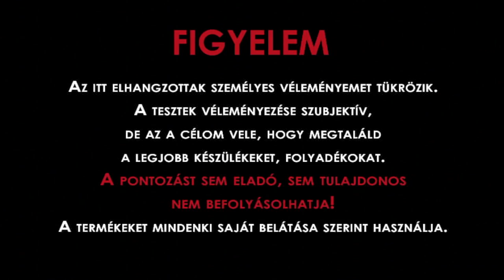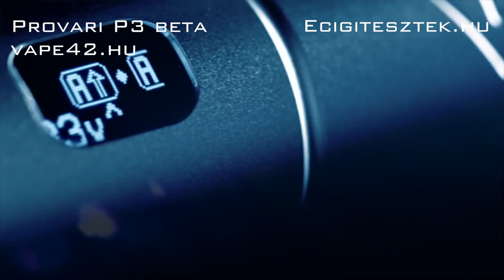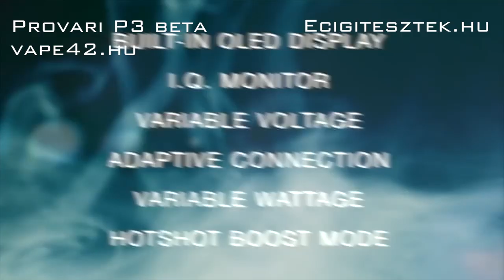Provari P3 Beta